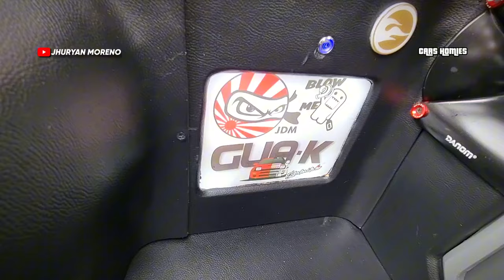TOYOTA CELICA GUAKA | QUITO-ECUADOR